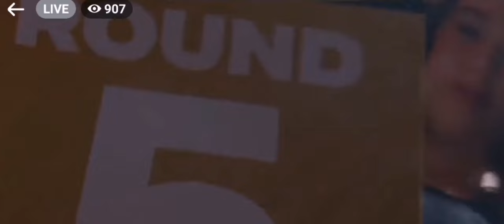Albert Pagara ginawang punching bag NG kalaban.